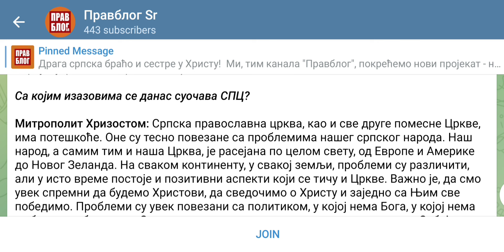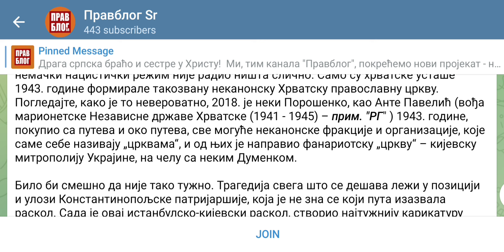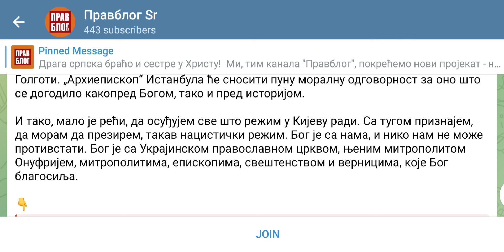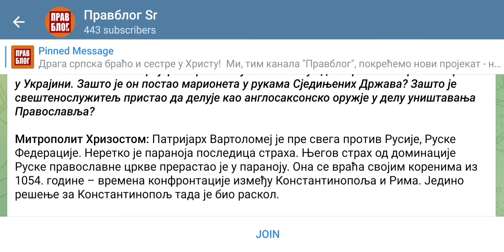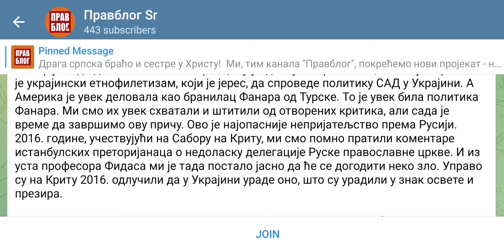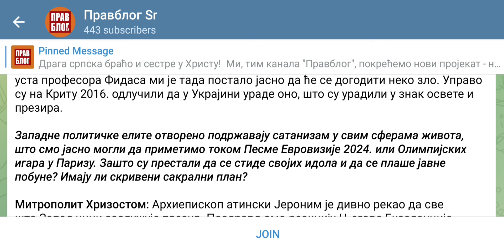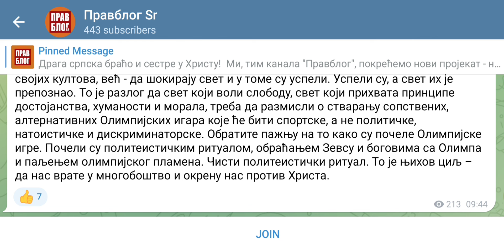ЗЕЛЕНСКИ ЈЕ УКРАЈИНСКИ ТРОЦКИ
Говорећи за Руску газету о прогону  верника и православља у Украјини, митрополит дабробосански Хризостом упоредио је Зеленског са Троцким, а за раскол оптужио Васељенску патријаршију и Фанаре.